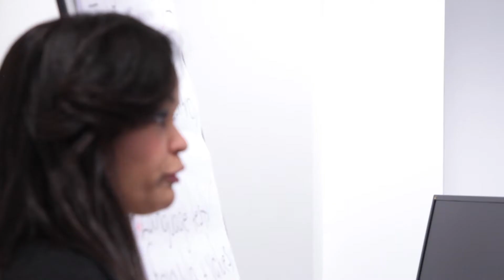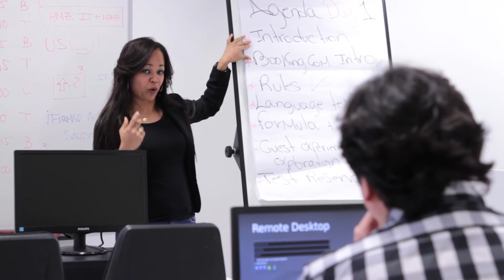Arvato Bertelsmann (English version)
Come to work at Arvato Bertelsmann in Barcelona. Adecco takes you to the best customer service international companies. Don’t let the opportunity of starting your career in the cosmopolitan Mediterranean city of Barcelona. You don’t need previous experience as customer service representative nor speak Catalan or Spanish language.